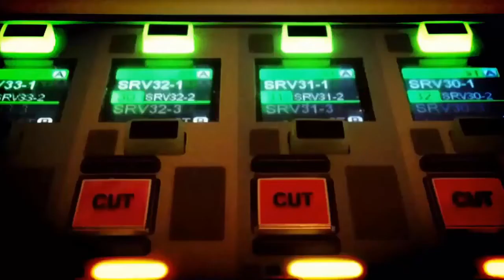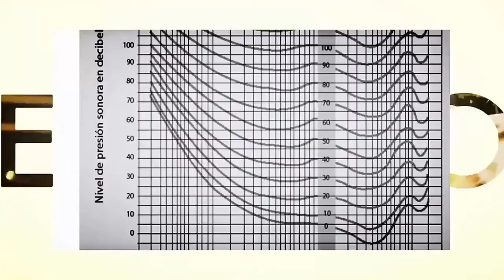DUBMUSiC - Rakoon - Chaotic Cheesecake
CURSO DE:  JOHN MIRANDA (THE SOUND DOCTOR)
E-book en Español